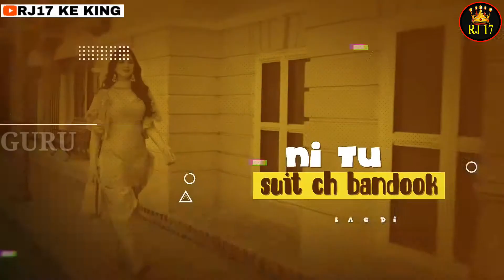BAMB Song: Sukh-E Muzical Doctorz Feat. Badshah | Jaani | WhatsApp Status | RJ 17 KE KING 2.O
Bamb song by Sikh E ft. Badshah
T-series music
Followme On